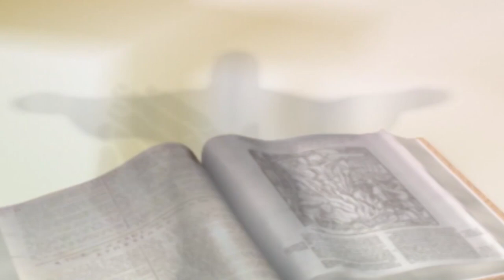Հին եւ Նոր բաներ